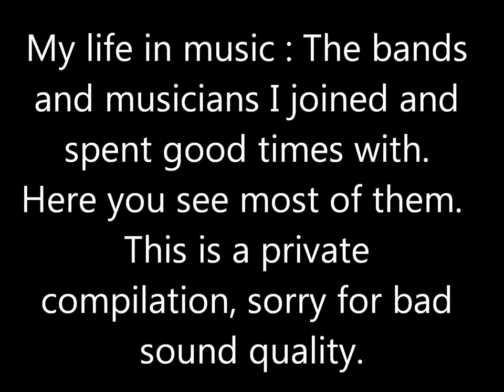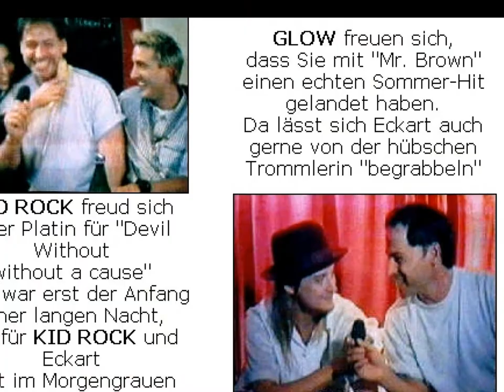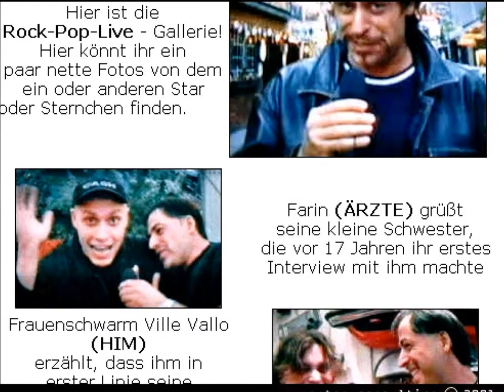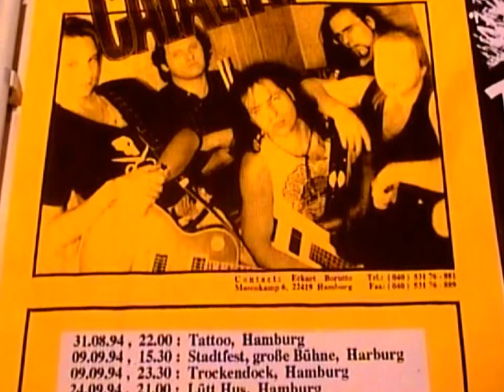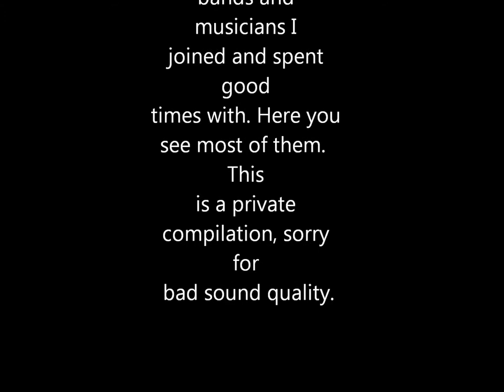Eckart Borutto, My life in music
This is a private compilation, sorry for bad sound quality.
It´s a bit to proof for myself that I really composed that different songs ( singing, playing git,bg,dr,kb solo or with a band ) and really spent some days with Motörhead, that Kid Rock visited me and we had been drinking together till the next morning, that I was backstage with Rockbitch,...  A lot of memories between 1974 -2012  ! Eckart Borutto